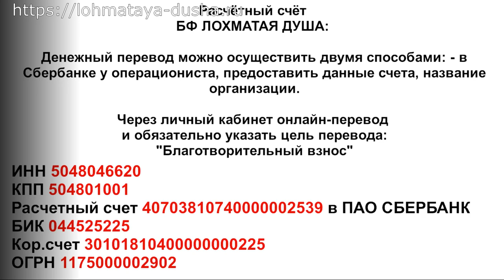Они нашли свой дом_The rescued dogs found the house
Adopt-a-Pet. Welcome.

Голодные телефоны:
Билайн: 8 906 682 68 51
Билайн: 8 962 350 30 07
Теле2:  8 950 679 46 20

Банковские Карты:
Alfabank: 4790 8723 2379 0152
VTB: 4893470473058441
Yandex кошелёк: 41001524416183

Our bank cards:
Visa Classic: 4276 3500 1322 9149
MasterCard: 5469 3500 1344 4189
Beneficiary of payment: Valenina Silich
Получатель платежа: Valentina Silich